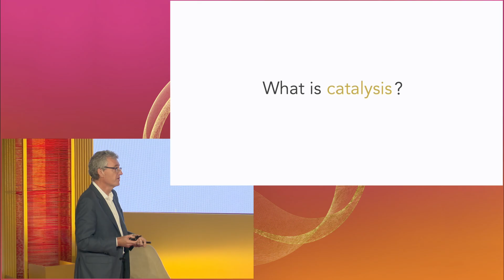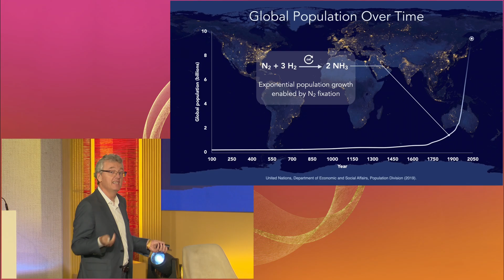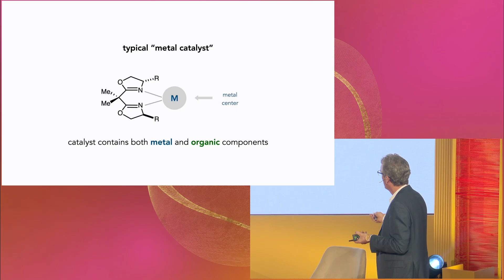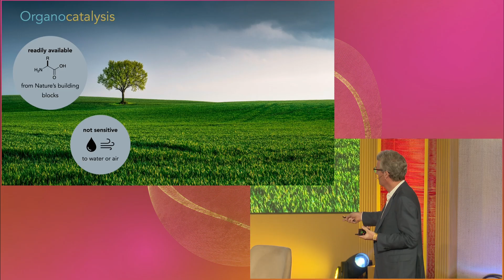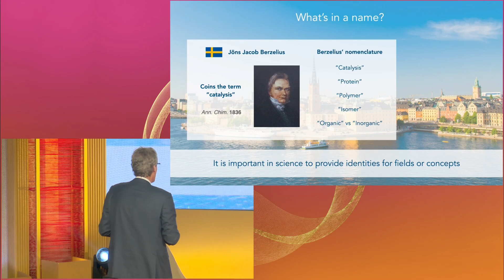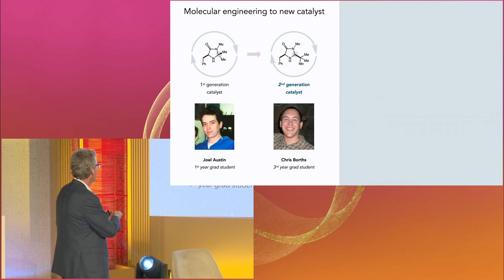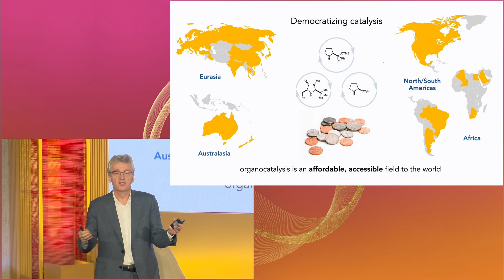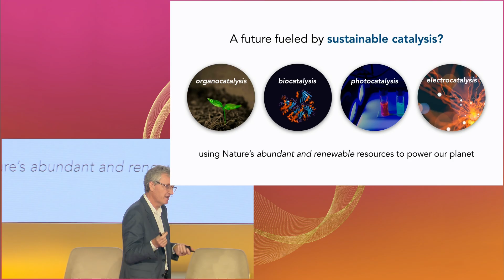The origins of a scientific breakthrough in catalysis | Nobel Prize Dialogue India 2025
2021 chemistry laureate David MacMillan on the origins of a scientific breakthrough in catalysis.

In November 2025, the Nobel Prize Dialogue came to India for a special double event in Bengaluru and Mumbai. The dialogue brought Nobel Prize laureates together with leading thinkers to explore ideas and challenges that matter to all of us. With the theme ‘The Future We Want’, the India dialogues reflected on how investment in knowledge, creativity and our young people can build a world of joy, wonder and innovation that is more inclusive, sustainable, and equitable. These conversations were grounded in India’s rich intellectual tradition and will showcase its emergence as a leading player on the global stage.

The events featured Nobel Prize laureates David MacMillan (chemistry 2021) and James Robinson (economic sciences 2024), joined by voices from science, business and policymaking. Each dialogue explored pathways to a future shaped by shared values and informed by evidence. Hosted by Nobel Prize Outreach in collaboration with Tata Trusts, Nobel Prize Dialogue India 2025 aimed to foster open exchange, inspire the next generation, and deepen the connection between science and society.

Nobel International Partners ABB, EQT, Scania, Stegra.